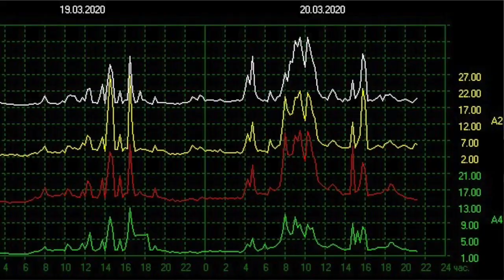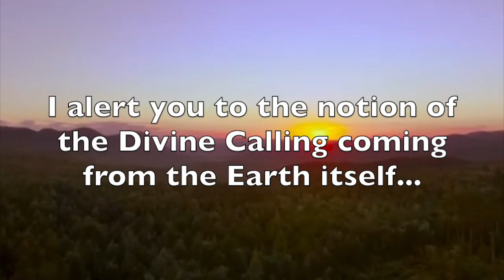John Lamb Lash: The Divine Calling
From Nous_On_The_Loose:

The point where it turns… At the knot of the Swan Deva Double Shift in a celebratory mood of Correction’s 6th Anniversary & the Spring Equinox 2020 as Mars races to conjunct Saturn at its station for the Winter Solstice 2020 magna meeting with Jupiter!

“The wave breaks from the North”…and a special nod to my Scandinavian friends.
“Kulning” or herding calls is a remarkable domestic Scandinavian music form, often used to call livestock down from high mountain pastures where they have been grazing during the day. It is possible that the sound also serves to scare away predators, but this is not the main purpose of the call (or is it?). With growing instability in the Human Endopsyche at this moment, The Maine Professor’s admonition “Hold To Correction” echoes through the wooded hillside carried on the sweet song of the Sovereign Mother…can you hear the “beat” of Her Kulning?